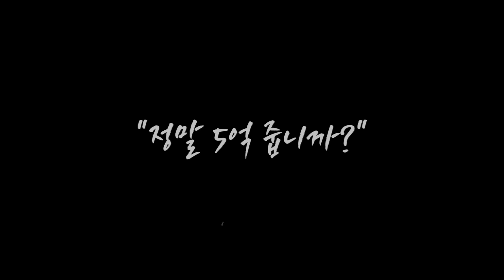집 앞에서 마주친 검은 우비의 정체? 그리고 '치지직'소리는 바로...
!!!사건의뢰 뒷방은?
-사건의뢰 몰아보기,
-대한민국살인사건 압축본 등

범죄없는 그날까지 달린다.